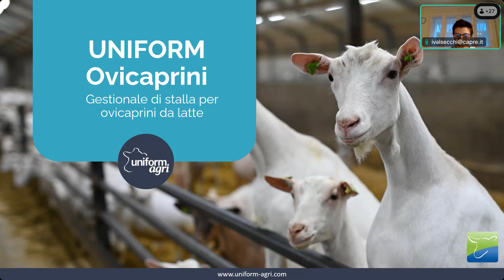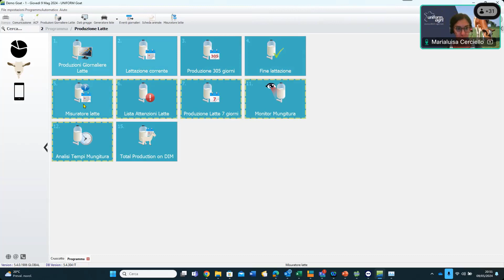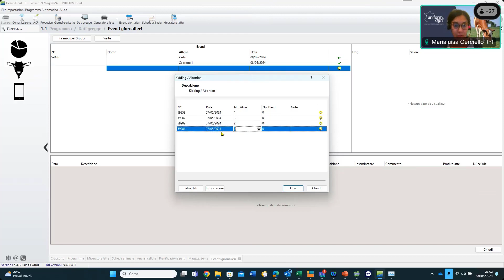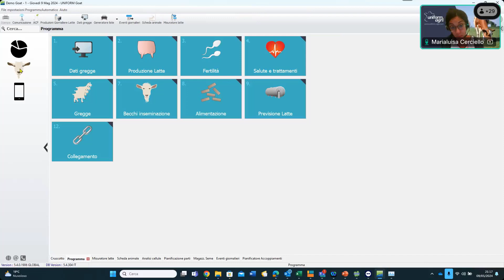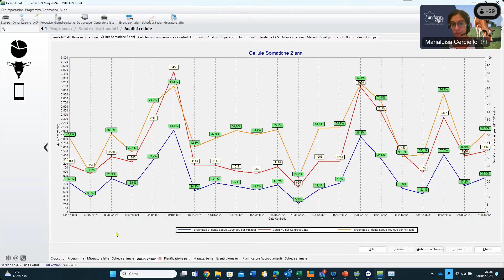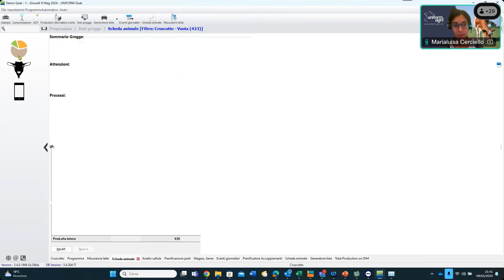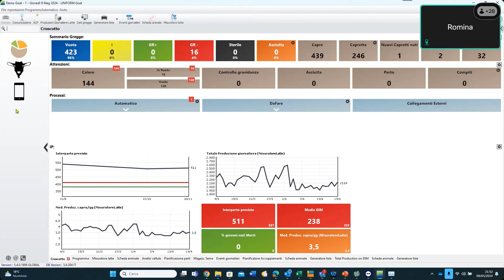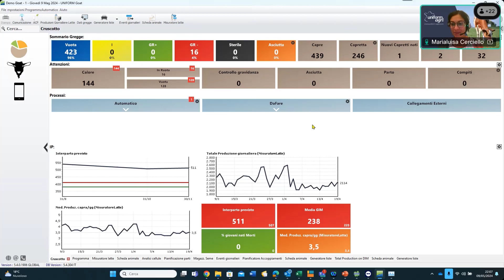Incontro online di presentazione gestionale per stalle caprine di Uniform Agri